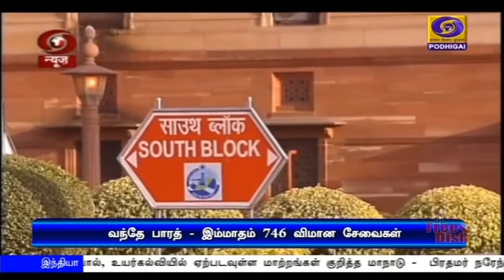உரிய நடவடிக்கைகளால் உயிரிழப்புகள் தடுப்பு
இந்தியாவில்  உரிய நேரத்தில் மேற்கொள்ளப்பட்ட நடவடிக்கைகளால் கொரோனா தொற்று கட்டுப்படுத்தப்பட்டு, உயிரிழப்புகள் தடுக்கப்பட்டுள்ளன -  மத்திய அமைச்சர் ஹர்ஷ்வர்தன்.